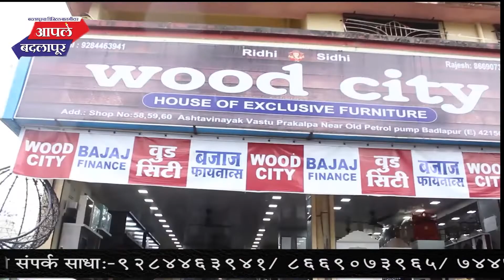बदलापूर शहरातील समाजात उत्तम कार्य करणाऱ्या महिलांना "आदिशक्ती दुर्गा" सन्मान बहाल